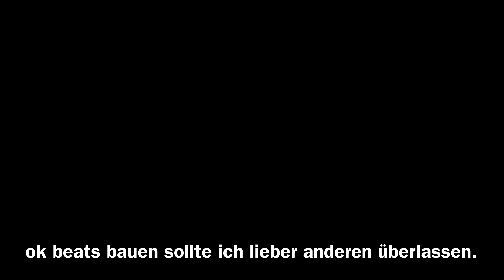“Nach was bist du süchtig?” Ich male meine erste Assoziation auf Smalltalk-Fragen. Best video 4eva.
Ein Hate-Angriff durch meine Live Videos ist für die Dislikes verantwortlich.
Dislikes steigern übrigens ebenfalls wie Likes die Aktivität auf meinem Kanal und wirken sich somit positiv auf meine Reichweite aus. Thx! :)